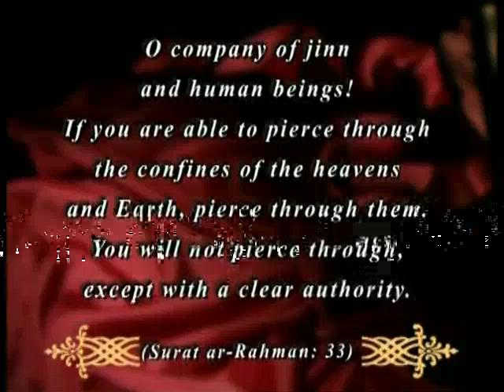The miracles of the Qur'an: The exploration of space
From "Miracles of the Qur'an - 03" documentary